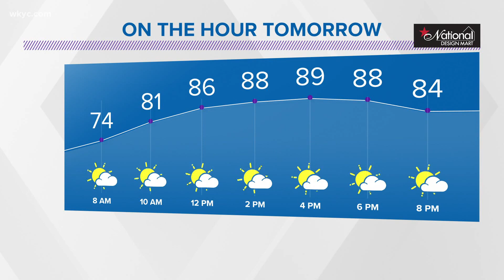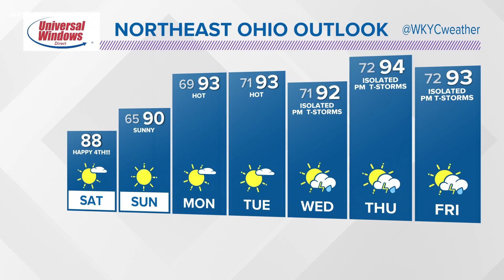11 p.m. weather forecast for July 3, 2020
Get Ready! Temperatures will be warming to 90-plus across Northeast Ohio starting on Sunday.